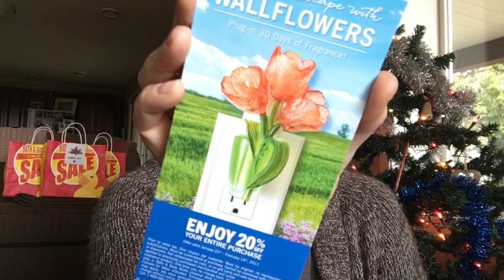Bath & Body Works SAS #2😀😳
Hello everyone! Here is my last SAS haul from BBW.